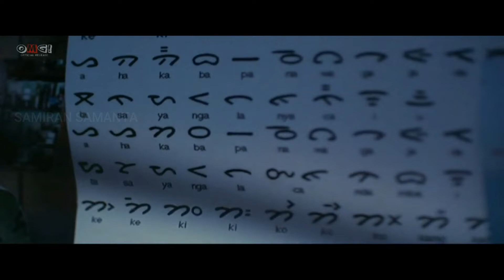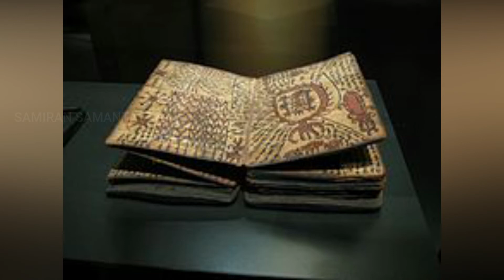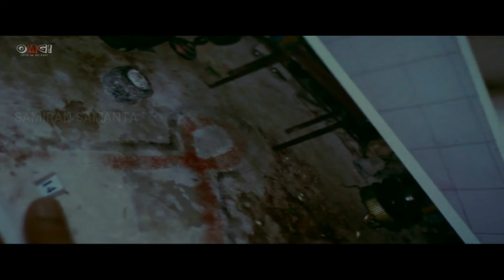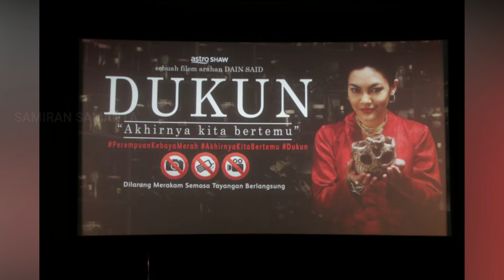DUKUN 2018 Review in Bengali Banned Film DUKUN FilmReview Black Magic Movie@SamiranSamanta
​ @Samiran Samanta